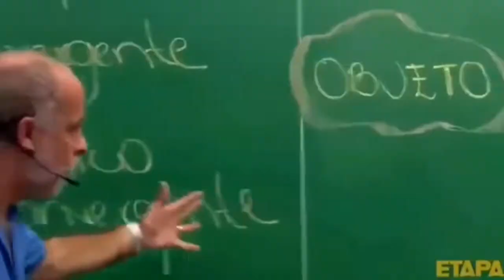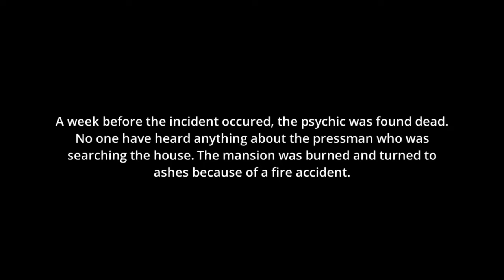A CASA DO DEMÔNIO - Demonic Manor da Zueira!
Hoje trago a casa do demônio espero que gostem do vídeo